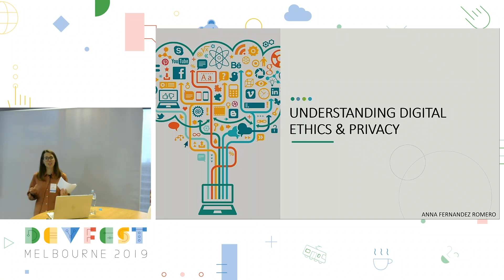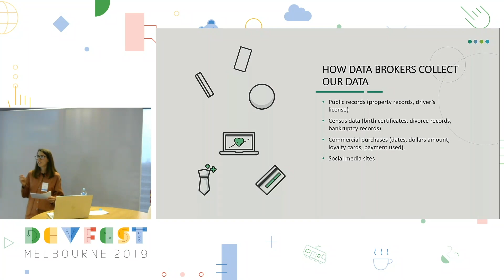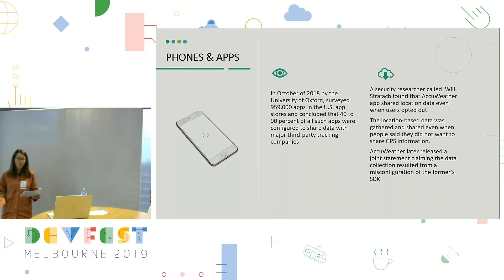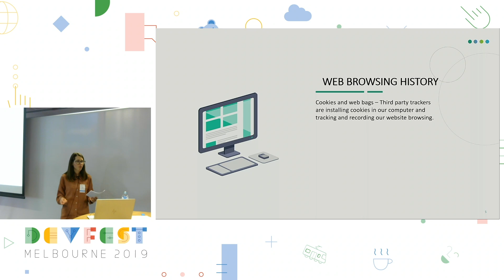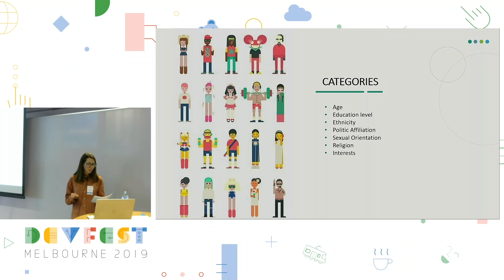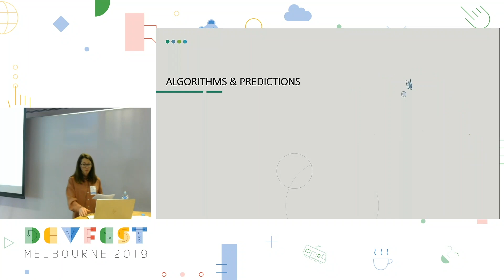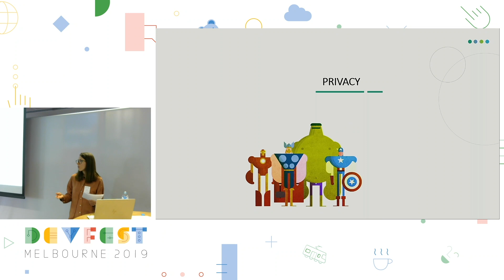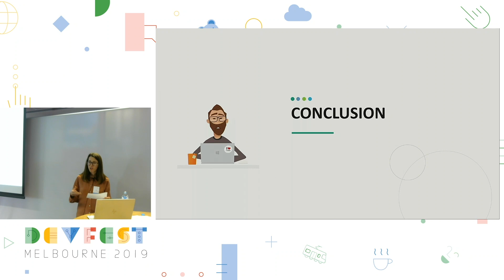Understanding digital ethics & privacy (DevFest 2019)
Anna Fernandez Romero, shares her thoughts about data, ethics, and privacy during this talk at DevFest Melbourne 2019.